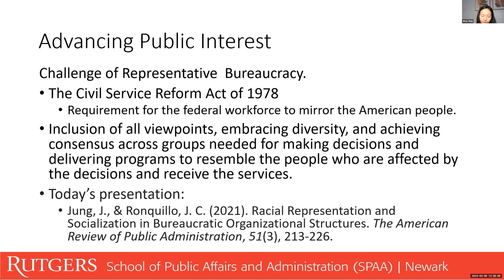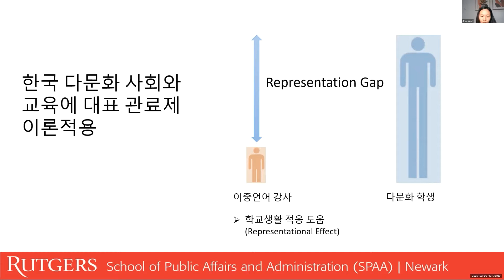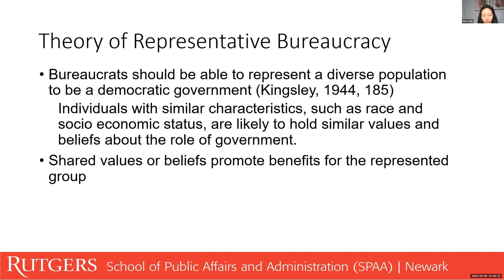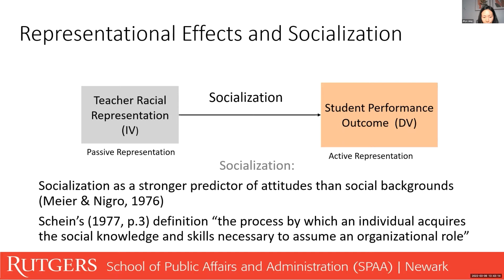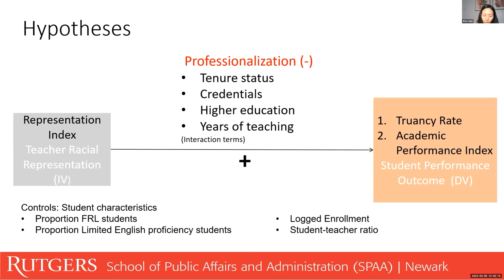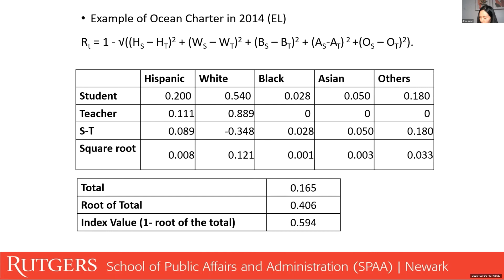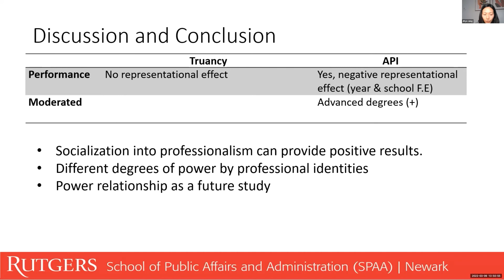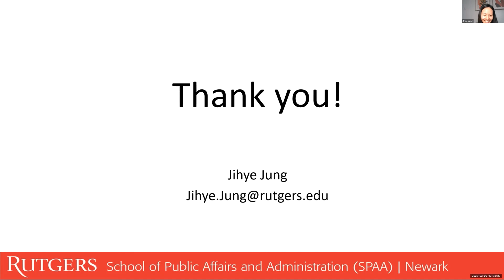[글로컬 포럼] 다문화 사회 | 다문화 학생 | 이중언어 강사 | 대표성의 차이 | 유색인종 | 학업성취도 | 지방행정 | 미국사례 | 한국적용제시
[한글자막 활성화 방법]
📌 P      C - 화면 옵션 활성화 후 우측하단 자막(c)
📌모바일 - 화면 옵션 활성화 후 우측 상단 [cc]

[제14회 한-미 지방행정 비교포럼]
📌주제 : 미국 교육기관을 통해 본 다문화 사회에서의 대표 관료제와 사회화
📌강의 : 정지혜 교수(럿거스 대학원)
📌주최 : 대한민국시도지사협의회 미국사무소